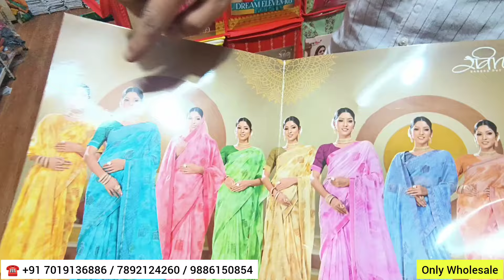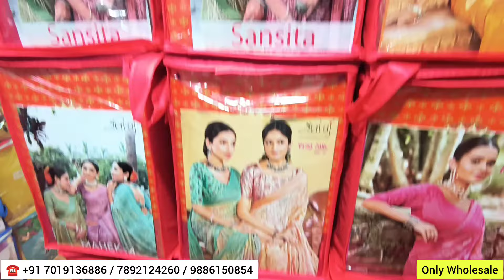Rs 165* Wholesale Sarees 1000 Variety from Sarees Manufacturer at Bangalore "MADHUBALA"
COMPANY DETAILS :

Company : Madhubala

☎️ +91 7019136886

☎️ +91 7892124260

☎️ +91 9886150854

Street : KG Road Near Hospital Road

Complex : Name not there -1st Floor

Landmark :  Indian Bank

City : Bangalore

Country : India

This channel is only for general Information .Views on Product is based on personal opinion and you can always take your own opinion..This channel does not take ownership of anything and any kind of payment made between you and company for the product or neither guarantees of anything ,anyone in any way.Do your own research of product and make your own choice of buying or not.You want to buy or not it's your wish